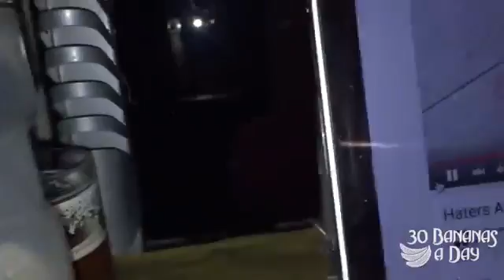100% What I Ate Today Day 23